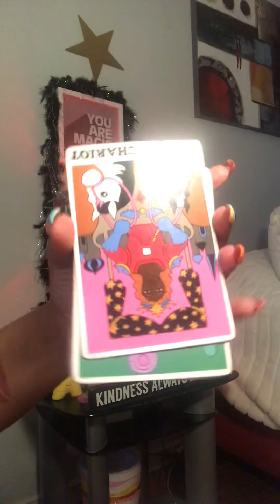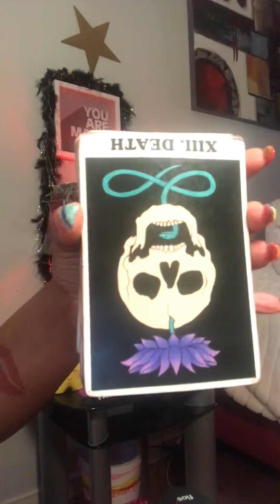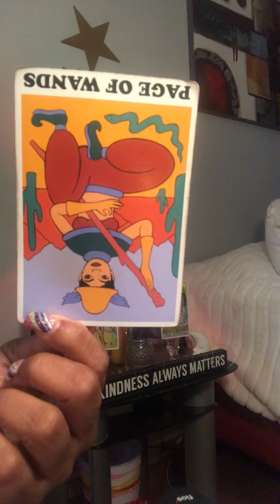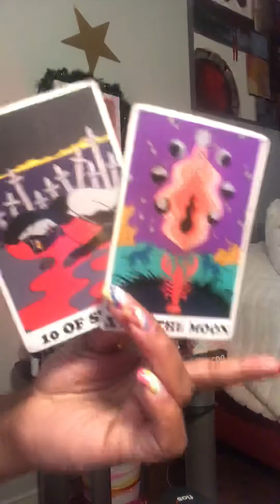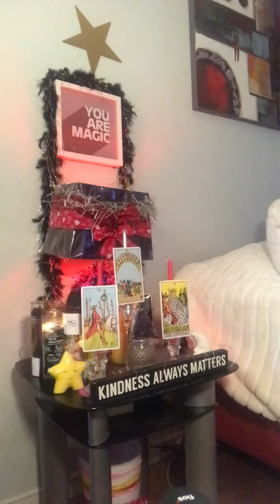YoU KILLed ur lOvER ⁉️🤷🏼‍♀️🥶